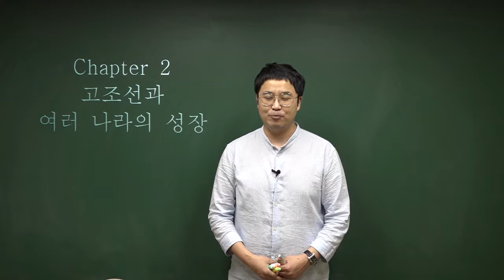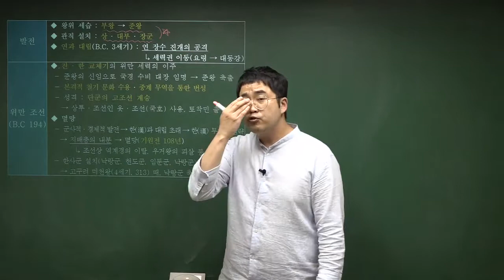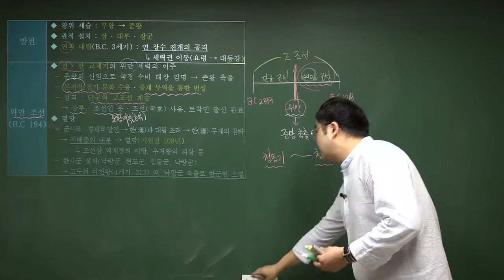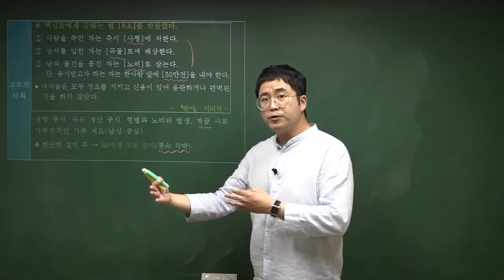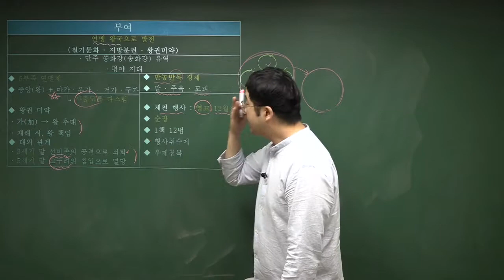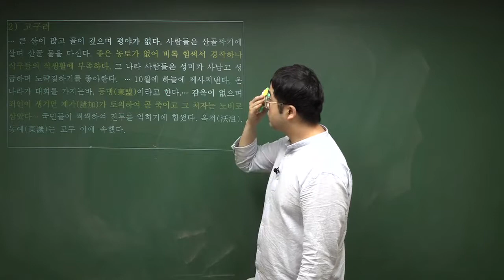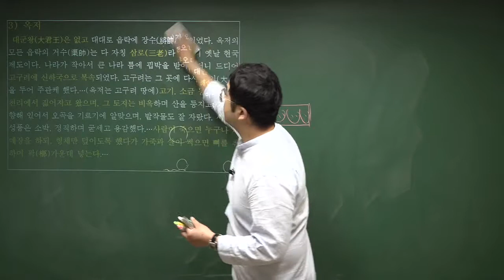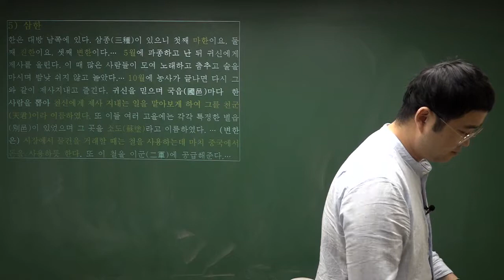[한국사능력검정시험] 2. 고조선과 여러나라의 성장